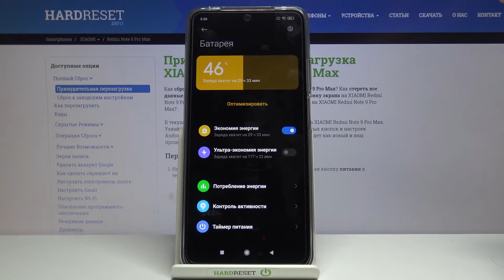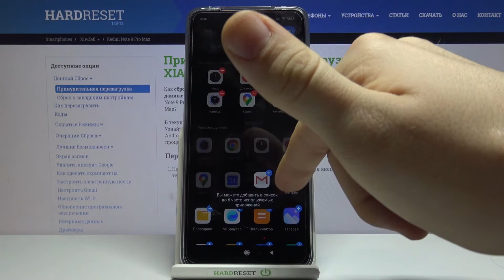Режим энергосбережения на Redmi Note 9 Pro Max / Как уменьшить расход батареи Redmi Note 9 Pro Max?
Если вы являетесь активным пользователем вашего Redmi Note 9 Pro Max, тогда вам может не хватать одного заряда батареи на целый день интенсивного использования. В таком случае вам стоит использовать режим энергосбережения на Redmi Note 9 Pro Max. Вы можете не знать как использовать режим сбережения батареи на Redmi Note 9 Pro Max, поэтому мы пригототвили для вас это видео. В нём мы покажем и расскажем вам как уменьшить расход батареи на Redmi Note 9 Pro Max всего за несколько простых шагов, используя режим сбережения батареи.

Как включить режим энергосбережения на Redmi Note 9 Pro Max? Как на Redmi Note 9 Pro Max активировать режим сбережения энергии? Как уменьшить расход батареи на Redmi Note 9 Pro Max? Как уменьшить энергопотребление на Redmi Note 9 Pro Max? Как уменьшить потребление батареи на Redmi Note 9 Pro Max? Как на Redmi Note 9 Pro Max включить режим экономии аккумулятора? Как включить режим сбережения батареи на Redmi Note 9 Pro Max?